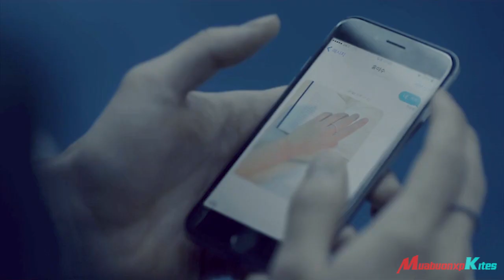Park Seo Joon x Go Ara | If We Are In Love, Then...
"Special guest" Han Hyo Joo  ^.^

Profile
Drama: Hwarang: The Beginning
Revised romanization: Hwarang: The Beginning
Hangul: 화랑: 더 비기닝
Director: Yun Seong-Sik
Writer: Park Eun-Young
Network: KBS2
Episodes:
Release Date: July, 2016 --
Runtime:
Language: Korean

Plot
Drama series depicts the story of Hwarang (literally "Flowering Knights") - an elite group of male youth in during the Kingdom of Silla.

Cast
Park Seo Joon - Sun Woo-Rang
Go Ara - A-Ro
Park Hyung-Sik - Sam Maek-Jong
Minho - Soo-Ho
Do Ji-Han - Ban-Ryoo
V
Lee Kwang-Soo - special guest appearance

Note: Songs and pictures and movie clips are not belong me.